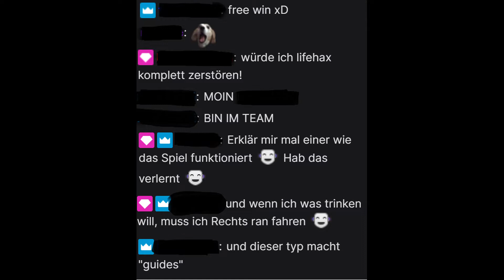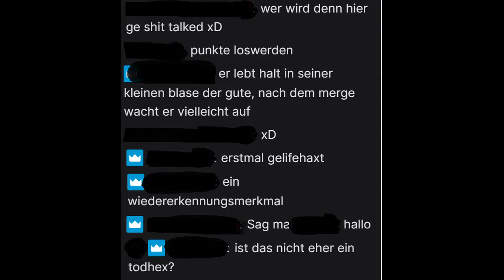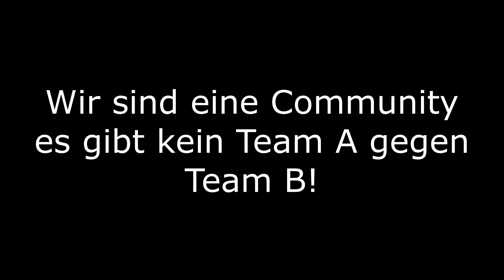Conqueror´s Blade Podcast #2 Gerüchtemix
Bitte denkt immer an den Menschen vorm PC!
In letzter Zeit wurde nur eine Handvoll Chatter gebannt.

Ich streame auch regelmäßig auf Twitch.